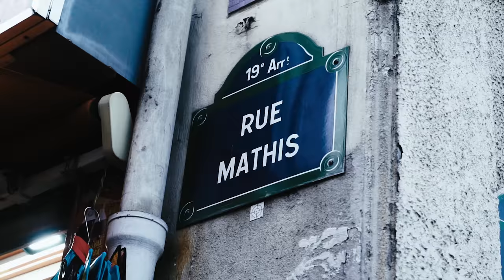Bakalay Lr feat La Honda 19( BatBat) - 3XZEHEF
Le  clip de Bakalay FT La Honda 19 ( Bat Bat )" "3XZEHEF " maintenant disponible mes abeilles 🐝🐝

Branche toi avec Bakalay sur :

📸 : lagrinta.19

👻 : Bakalay-mp

👻 : Caartel19